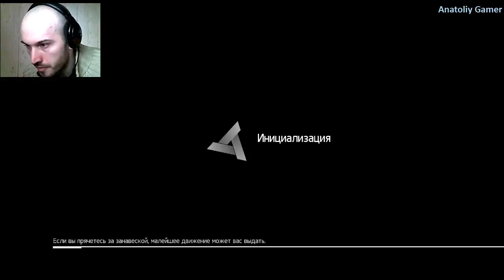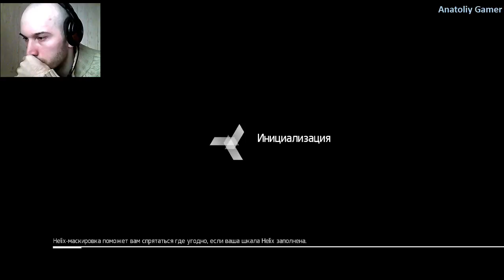Прохождение ►Assassin’s Creed Chronicles: Russia►Серия 13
Прохождение Assassin’s Creed Chronicles: Russia - Без комментариев.

События завершающей главы разворачиваются в 1918 году, в только что пережившей революцию России. Главный персонаж, Николай Орлов собирается уехать из страны со своей семьёй, но ему требуется выполнить ещё одно задание — проникнуть в захваченный большевиками дворец и украсть артефакт, за который ассасины и тамплиеры сражались веками.